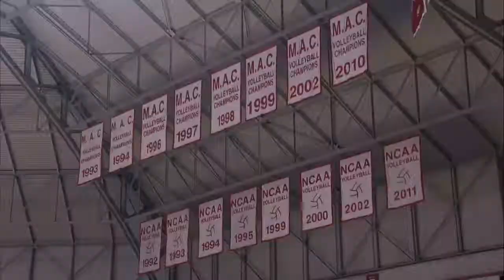2019 Volleyball Reel